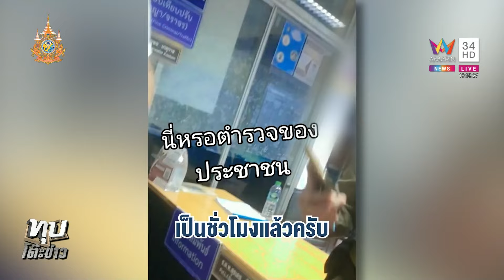คลิปไม่รับแจ้งความพ่นพิษ! ลงโทษตร.กาฬสินธุ์ ผู้การฯ รับก๊งเหล้าก่อนเข้าเวร | ทุบโต๊ะข่าว | 24/6/67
คลิปไม่รับแจ้งความพ่นพิษ! ลงโทษตร.กาฬสินธุ์ ผู้การฯ รับก๊งเหล้าก่อนเข้าเวร

คืบหน้ากรณีหนุ่มโพสต์คลิป ตำรวจกาฬสินธุ์ ไม่รับแจ้งความ ล่าสุด ผู้การฯ กาฬสินธุ์ สั่งขัง ตำรวจโดดเวร ตำรวจเมา นต้องใส่ใจเพื่อบริการประชาชนไม่ให้เกิดเหตุซ้ำรอย